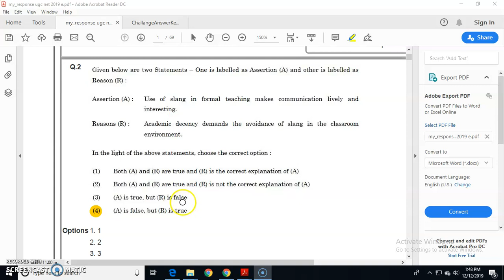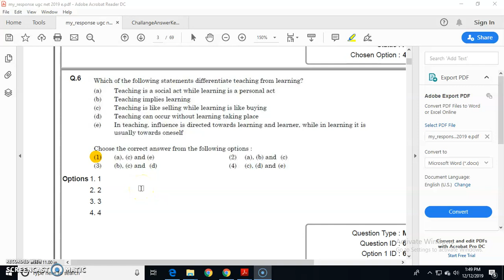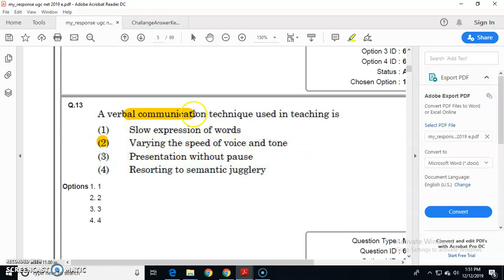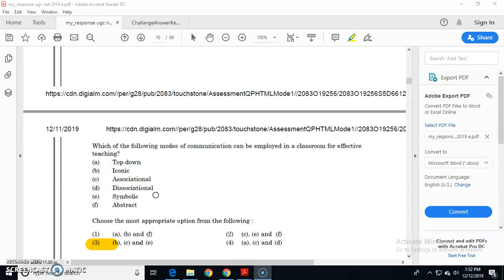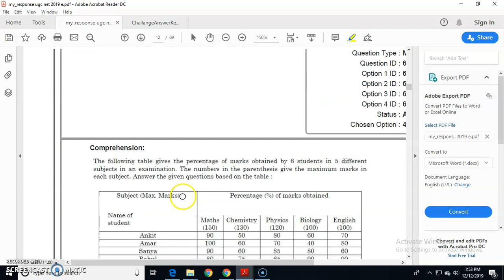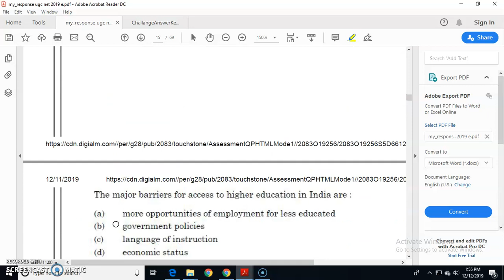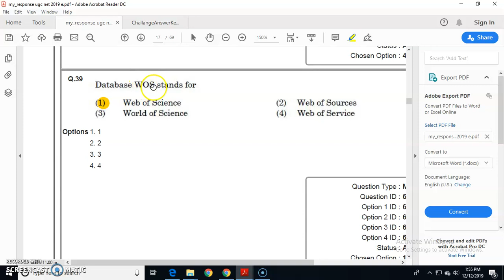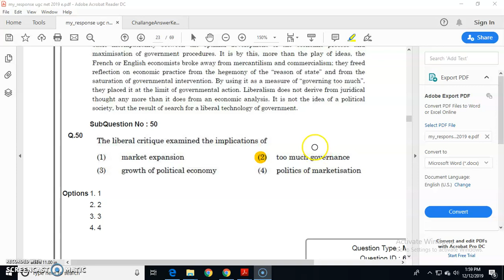UGC NET 4 Dec 2019 Shift 1 Paper 1 answer key discussion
UGC NET 4 Dec 2019 Shift 1 Paper 1 answer key